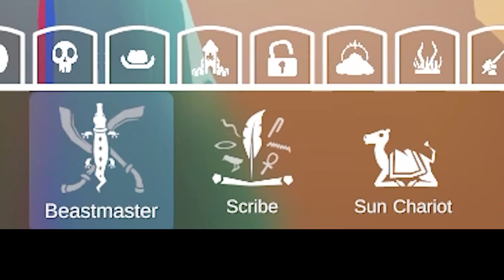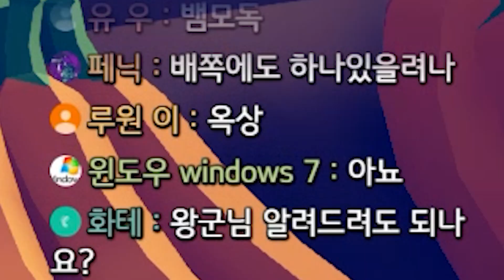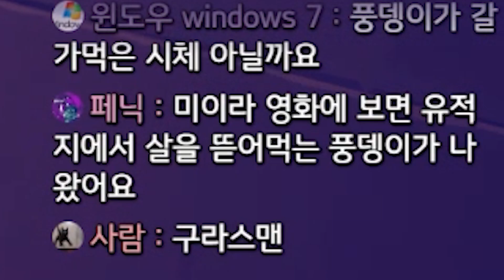일어나라!! 새로운 시크릿 유닛들이여!!ㅣTABS 이집트 모드 업데이트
그냥 팀 그라드가 앞으로 이 게임 개발하면 안될까..?
🎮병맛전쟁게임 :: Totally Accurate Battle Simulator🎮

⏰타임스탬프⏰
0:00 이집트 모드 업데이트
0:39 가드 vs 샌드 메이지
1:13 건축가 vs 비스트 마스터
2:43 사관 vs 태양전차
3:30 이집트 여왕
4:39 시크릿 유닛
4:59 시크릿 : 팟 쓰로어
5:53 비밀 던전?!
7:10 시크릿 : 미라
8:29 다음화 예고